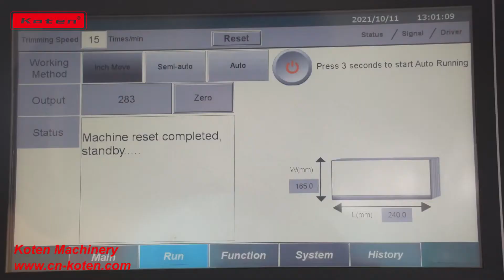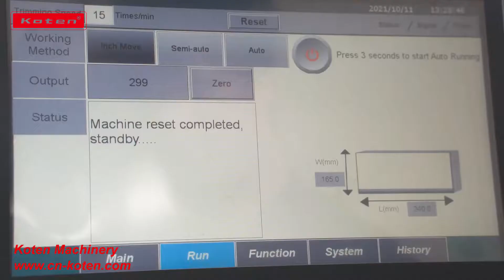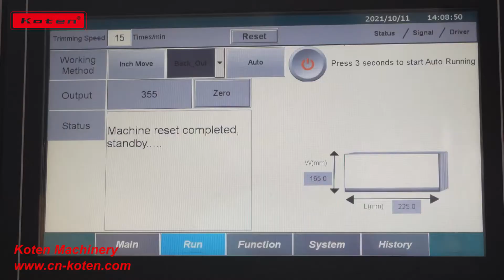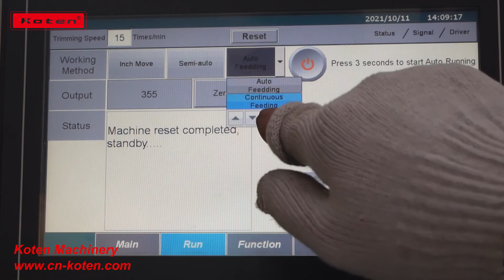Three Knife Trimmer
It is an intelligent three knife book trimmer, used for the sewn books, glue binding books, wire stitched books. Etc.